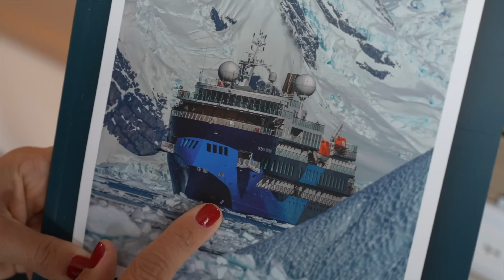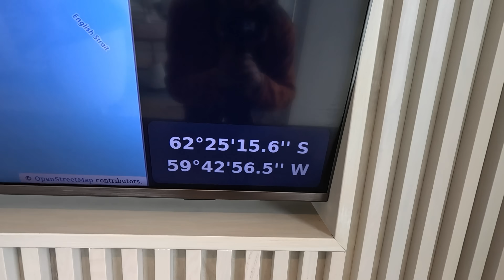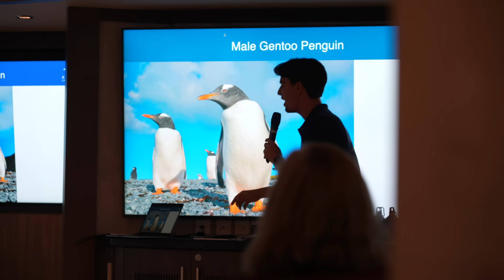Am ajuns în Antarctica! Lacrimi de fericire printre pinguini, balene și ghețari (Expediție ep. 1)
In sfarsit, am pasit pe Continentul Alb! Cum ne-a primit Antarctica? Cu zeci de mii de pinguini, balene, o plimbare epica printre ghetari si multe lacrimi de fericire. O prima zi epica 🇦🇶🐧🧊